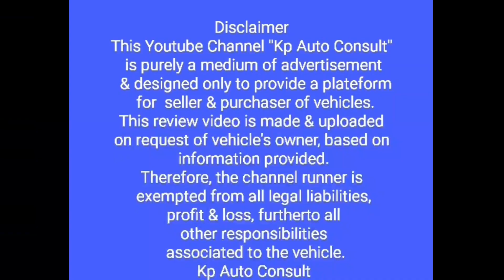Suzuki Mehran vx with CNG | Genuine Condition | Kp Auto Consult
Suzuki Mehran Vx
Model 2012
Lahore Registered
Outstanding Condition
All documents complete
Return File available
Life time token paid
After market Alloy Rims
Brand new tyres
Company fitted CNG
Sound engine
Location Swabi
Demand 7,50,000

ہر قسم کی نئی/استعمال شدہ کاروں کی خرید و فروخت کے لیے ایک قابل اعتماد پلیٹ فارم ، جہاں ہم آپ کوگاڑی کی اصل کنڈیشن بتاتے ہیں۔ اگر آپ بھی اپنی گاڑی بیچنا چاہتے ہیں تو ابھی کے پی آٹو کنسلٹ کے واٹس ایپ نمبر پر رابطہ کیجئے۔ اپنی گاڑی کے تصاویر اور کنڈیشن رپورٹ ہمیں ارسال کریں اور اپنی گاڑی کو بالکل مفت سوشل میڈیا پلیٹ فارم پر مشتہر کریں۔

ہمارے فیس بک پیج کو لائیک، فالو کریں اور شئیر کریں۔